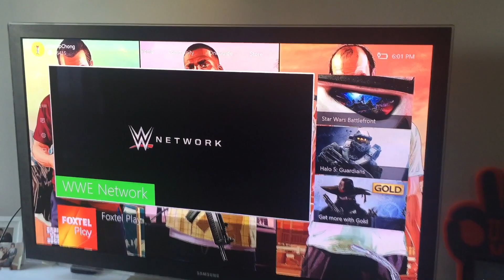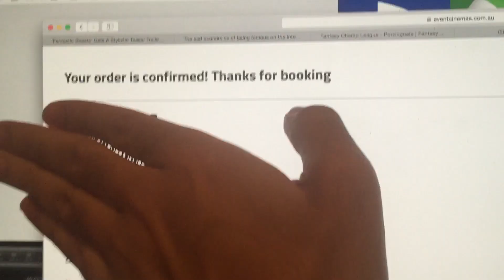MY XBOX ONE IS BROKEN... NO MORE!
Well, it looks like my Xbox One is broken! Oh wait a second, no it's not. It wasn't working but now it's working again! I'm so happy!!!